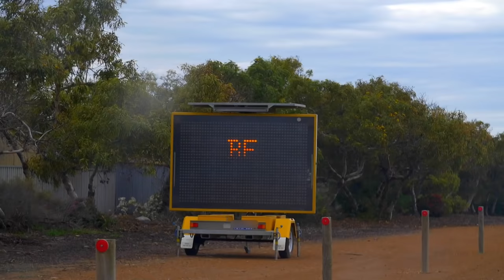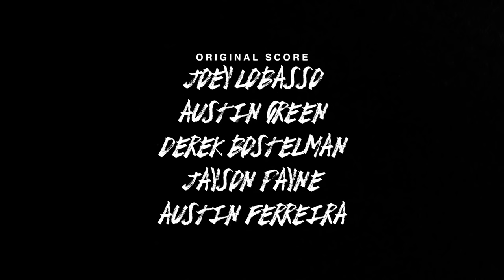Made in Australia - Surfing's Final Frontier: The West - Chapter 2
You call that a wave? This is a wave... "Made In Australia" is back with another episode that points west. Forget about the wineries and artisans of Margaret River, if you want to meet the true wildmen of West Australian surfing you need to head north, way north, to where desert meets ocean, and life gets a little raw. There's not much more than salt air and red dirt where Ry Craike and Kerby Brown hail from, but they're more than fine with that.

If you like slabs heaving over sharks and sharp reefs, then the boys will like you too. They're like their mates Jay Davies and Dino Adrian, who pay the north-west a visit in this clip to join in the fun. It's Croc Dundee goes surfing, and the boys wouldn't have it any other way.